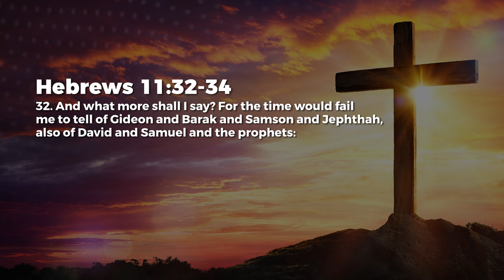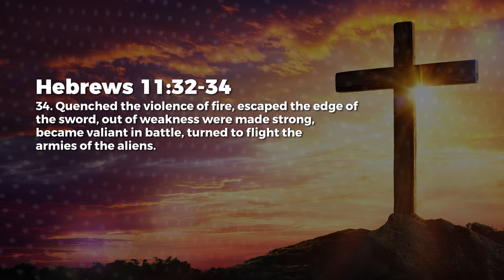Secure Faith - Jean George | Daily Devotion, September 24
Today's Daily Devotional: Secure Faith